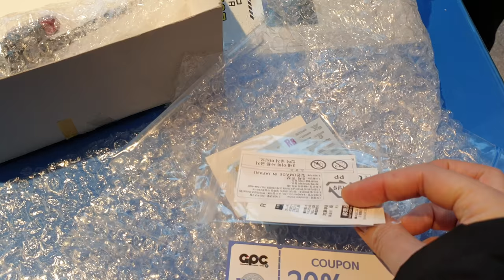튜닝타임즈 프라모델 강좌 용산팀 중2 양득모군의 Bandai 반다이 MG 1/100 Shinanju 시난주 Mechanical Clear 메카니컬 클리어 세팅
용산 아이파크문화센터 프라모델 에어브러시 수업 수강생 중2 양득모군이 건담이지키는작업실에서 틈틈이 색칠해준 메카니컬 클리어 버전 시난주를 건담베이스 프라모델 컨테스트에 출품하기 위해 세팅하고 있는데요, 클리어블루로 외장 장갑을 속이 보이도록 침착하게 색칠해준 것이 가장 눈길을 사로 잡습니다^^ 튜닝타임즈